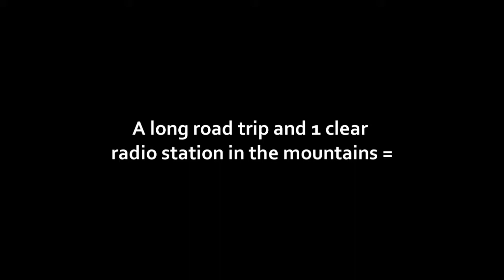Rockin some Bluegrass on our Road Trip in the mountains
Driving through the mountains somewhere between Asheville North Carolina and Ellijay Georgia.